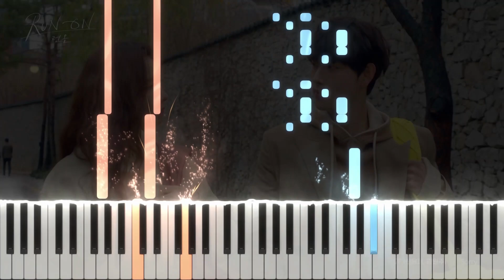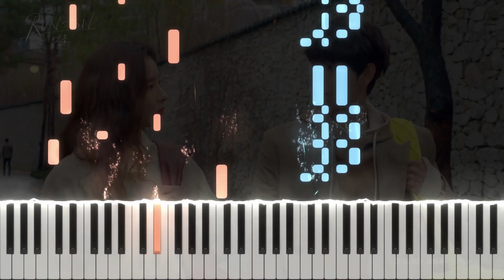2F (신용재, 김원주) - Sorry (Piano Tutorial by Javin Tham) "Run On" (런 온) OST Part 6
Korean TV Series "Run On" (런 온) OST Part 6

Artist: 2F (신용재, 김원주)
Initial key: E♭ major

쏟아지던 여름의 열기도 가를 수가 없었던
우리의 밤을 기억해
설레이던 우리의 맘도 계절이 흘러
커져가 보란 듯이

기나긴 하루 견딜 수 있던 이유
너도 나와 같다면

I'm sorry 우리 행복했던
시간이 너무 가득해서
감당할 수 없게 난 너로 가득해져 가
I'm sorry but I need to love you right now

수없이 난 너로 채워왔고 너로 행복해질 때면
왜일까 더 불안해져
흘러가듯 살아보려 해도 문득 커져 버린 네 모습에
이런 게 사랑일까

너도 나와 같다면

미안해란 말을 지우면
별로 해준 말이 없어
사랑해 이보다 더 따뜻한 말들로
채워줄게

너무 커져 버린 널 사랑할 수밖에 난

I need to love you right now
Right now